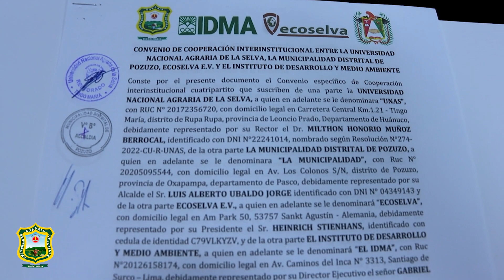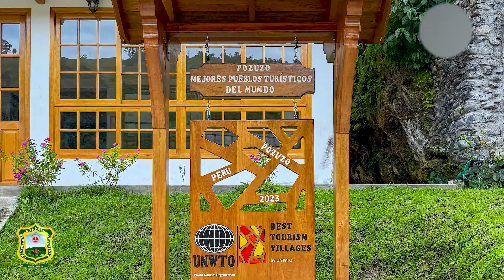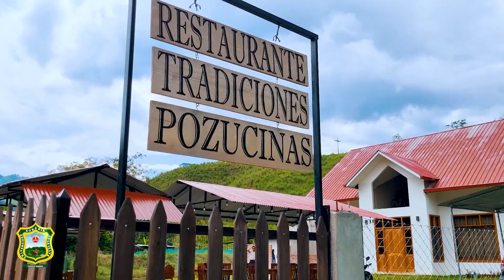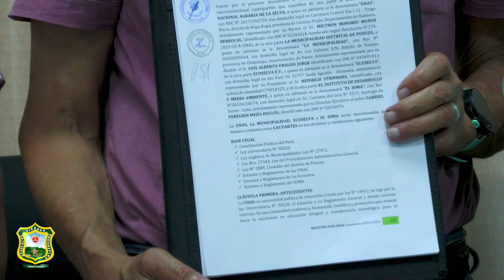CONVENIO CON AUTORIDADES DE POZUZO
La Universidad Nacional Agraria de la Selva (UNAS), la Municipalidad Distrital de Pozuzo, ECOSELVA E..V. y el Instituto de Desarrollo y Medio Ambiente han suscrito un convenio interinstitucional. El acuerdo tiene como objetivo facilitar prácticas preprofesionales, tesis, investigaciones, cursos y pasantías en fincas orgánicas de Alemania para los estudiantes de la UNAS.
Esta alianza ofrece oportunidades valiosas para el desarrollo académico y profesional de los estudiantes, al brindarles experiencias internacionales en el campo de la agricultura orgánica. La colaboración fortalecerá los lazos entre instituciones y fomentará el intercambio de conocimientos en beneficio de la comunidad educativa.
𝙊𝙛𝙞𝙘𝙞𝙣𝙖 𝙙𝙚 𝘾𝙤𝙢𝙪𝙣𝙞𝙘𝙖𝙘𝙞𝙤́𝙣 𝙚 𝙄𝙢𝙖𝙜𝙚𝙣 𝙄𝙣𝙨𝙩𝙞𝙩𝙪𝙘𝙞𝙤𝙣𝙖𝙡